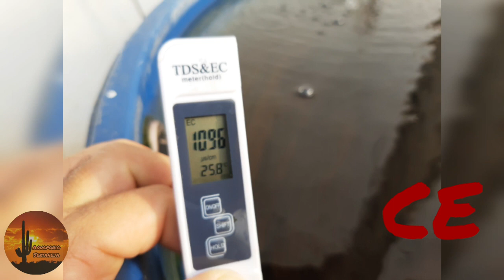Atualização do sistema.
Após a instalação da tampa no cone resolveu o problema das algas.